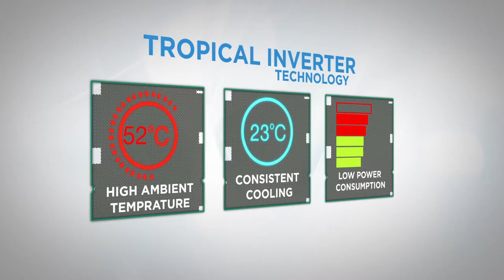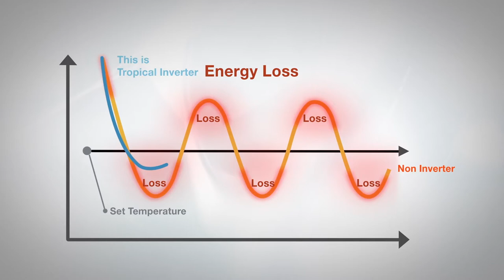Tropical Inverter hindi